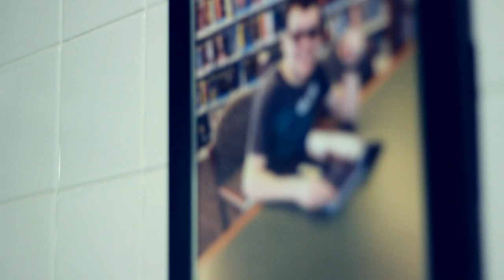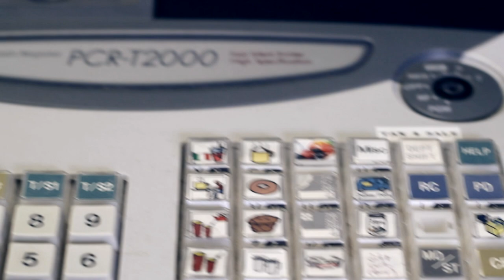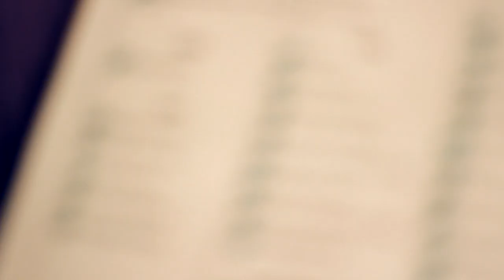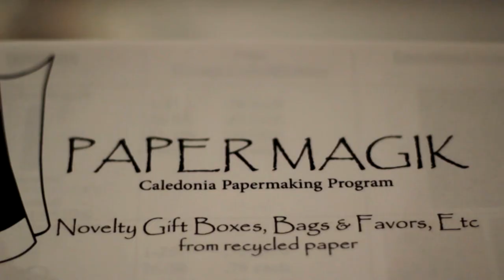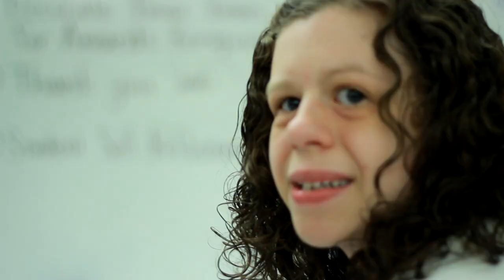"Transition" - Caledonia Transition Program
Directed by Corwin Tobias

Main Boom Operator - Russell Snow

Secondary Videographer - Scottie Hoek II

Tobias I.N.C Productions 2013